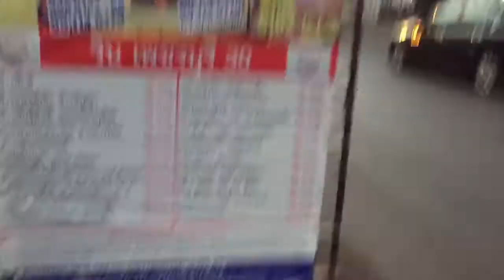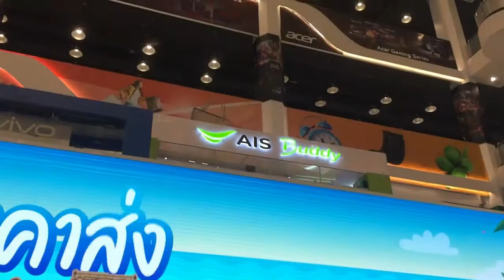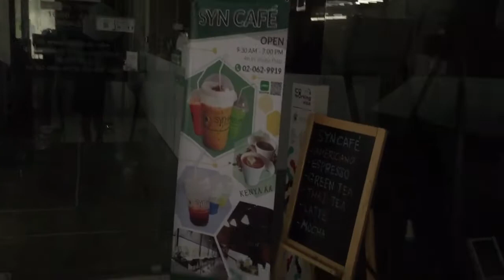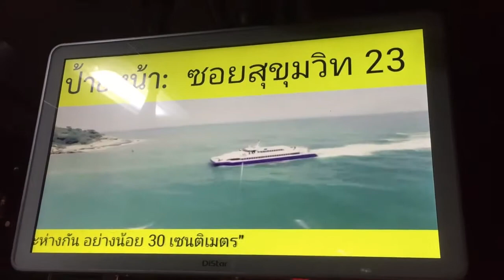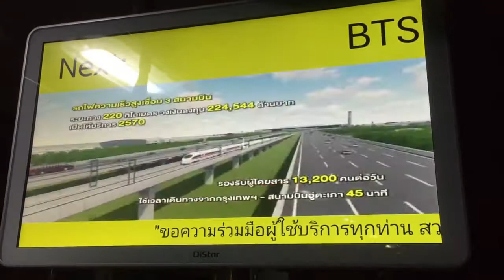VLOG8: Bangkok Tour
ก็นั่งรถเมล์ทัวร์กทม. ได้กินของแซ่บ แต่มันมีอะไรบางอย่างที่มันเปลี่ยนไปแล้ววววว